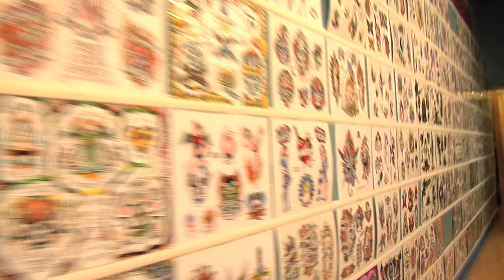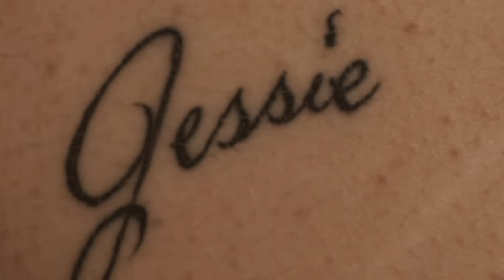WE GOT TATTOOS...WHERE!?!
Nominate your favorite local business for a FREE local commercial

Our I Love Local Commercials web series is made possible by Microbilt, who is celebrating small businesses across the nation.

Background music is from RoyaltyFreeMusicLibrary.com. They have an awesome collection of tracks to fit just about any situation.

Thanks to Rocky Conly for letting us boss him around while he shot the behind-the-scenes video.

We do this for you, and we want to make sure you see our new videos.

Become a MYTHICAL BEAST for exclusive video, creative projects, etc.